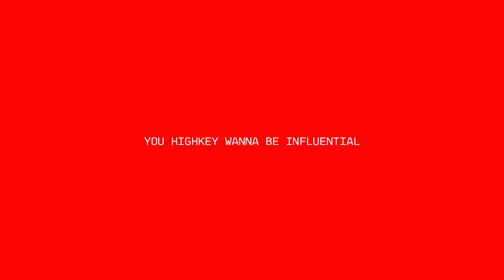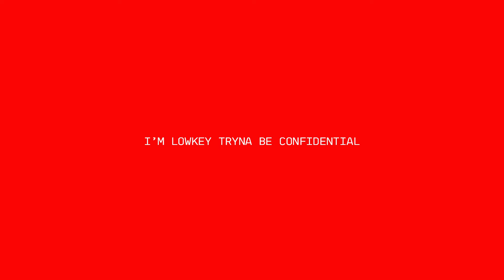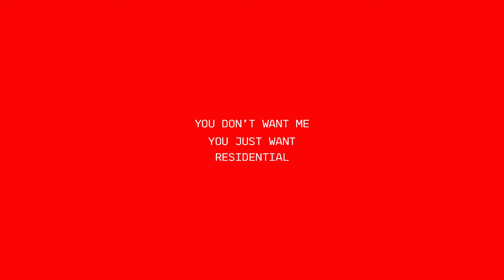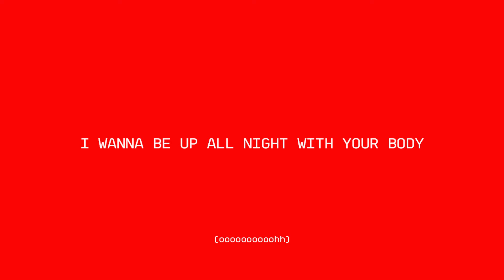DJ CLEN- UP ALL NIGHT (FEAT. A-REECE, K-REV & MANU WORLDSTAR) LYRIC VIDEO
Courtesy of Revenge Club Records